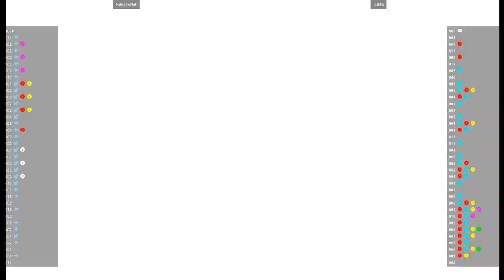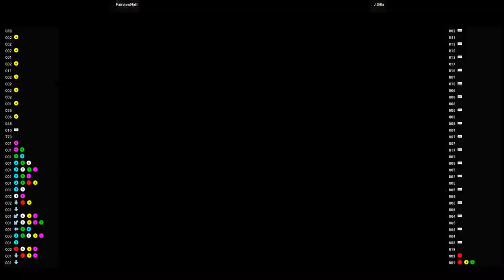CVS2 🕹 FairviewNutt VS J.Dilla